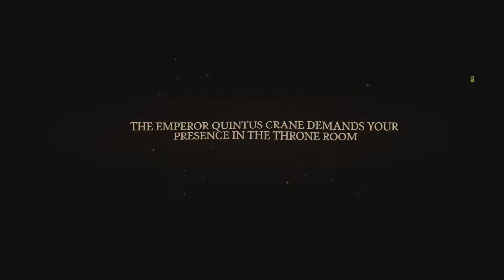They are Billions - Campaign [NL] Ep.18 (Valley of Death!)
They are Billions is een Steampunk RTS met een twist: Zombies!
Breid je base uit in een map met duizenden zombies en probeer tot de laatste dag te overleven! Deze serie gaat over de nieuwe campaign van They are Billions, 48 missies, 60+ uur aan content!